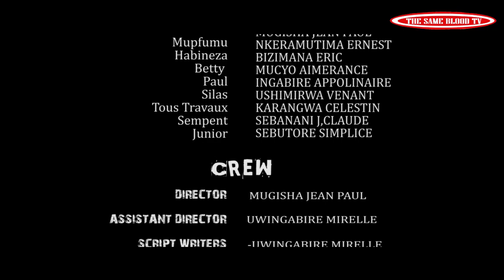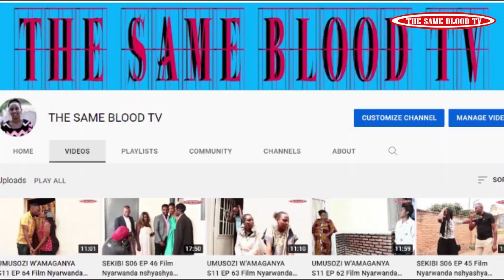SEKIBI S07 EP 35 Film Nyarwanda nshyashya 2021(Betty icyaro kiramuryoheye!!!!!!!